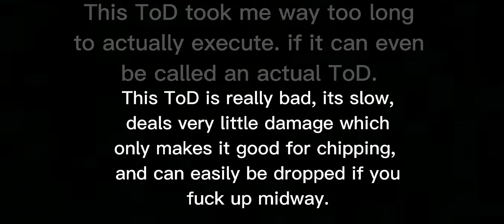vegeta touch of death combo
this one sucks ass